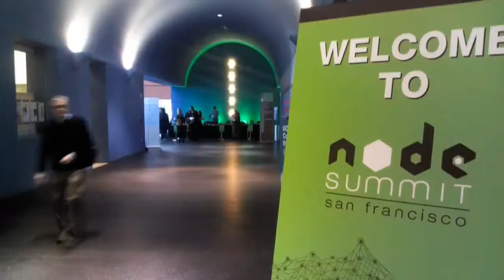Mikeal Rogers & Nuno Job - Node Summit 2012 - theCUBE (fix)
The Cube - Node Summit 2012 - Mikeal Rogers & Nuno Job with Klint Finley (fix)